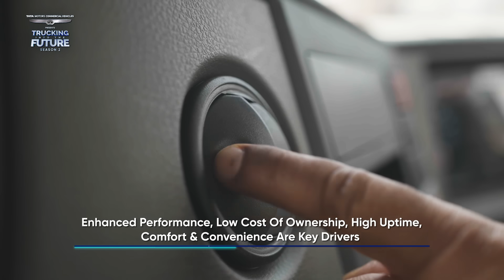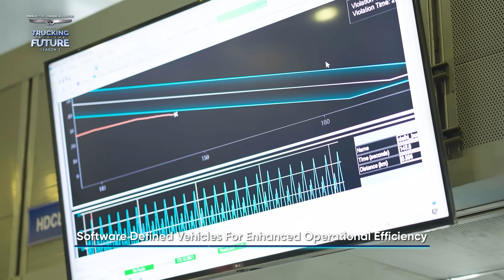Trucking into the Future Season.2 - Leadership | Rajendra Petkar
Hear Mr. Rajendra Petkar, Chief Technology Officer, Tata Motors Commercial vehicles(tag here) , as he discusses megatrends shaping the trucking industry and TataTrucks journey towards Sustainability & net zero, Circularity and software defined vehicles in Season2 of TruckingIntoTheFuture.

News18 Kannada Live | ನ್ಯೂಸ್ 18 ಕನ್ನಡ ಲೈವ್
Karnataka | ಕರ್ನಾಟಕ
Kannada | ಕನ್ನಡ